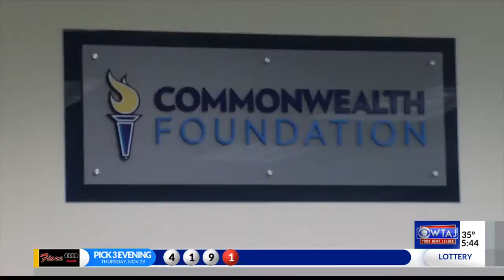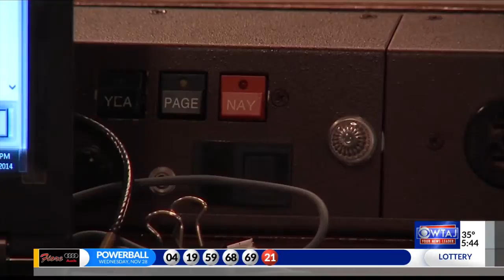A look at Pennsylvania's economic budget